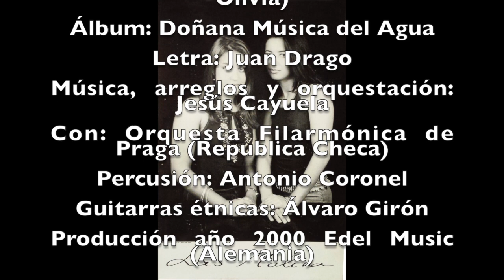Las Molina, "Por las Riberas"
“POR LAS RIBERAS”

Artista: LAS MOLINA (Carmen y Olivia)
Álbum: Doñana Música del Agua
Letra: Juan Drago
Música, arreglos y orquestación: Jesús Cayuela, con la Orquesta Filarmónica de Praga (Republica Checa)
Percusión: Antonio Coronel
Guitarras étnicas: Álvaro Girón
Producción año 2000 Edel Music (Alemania)